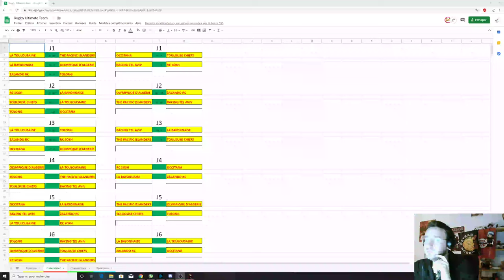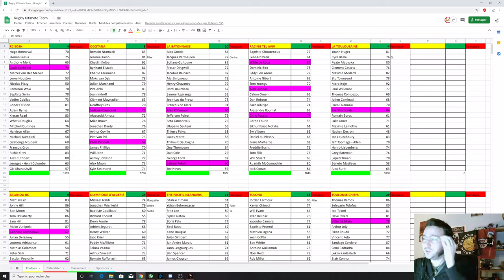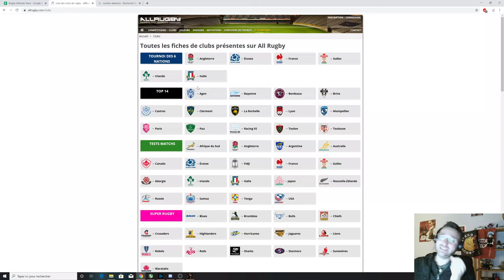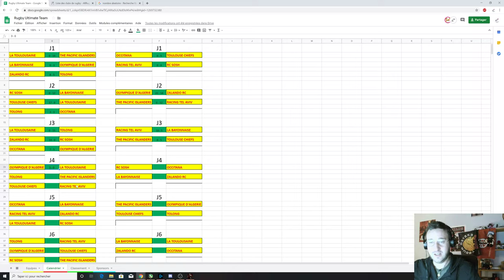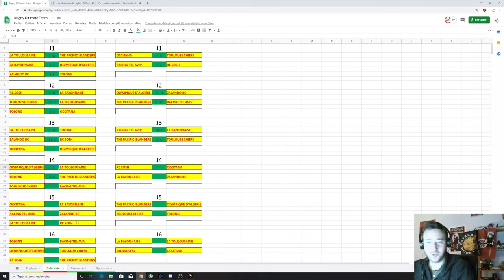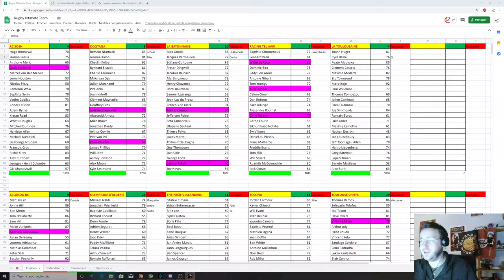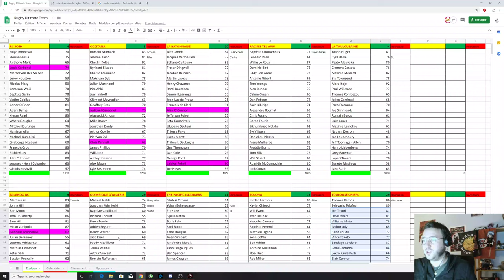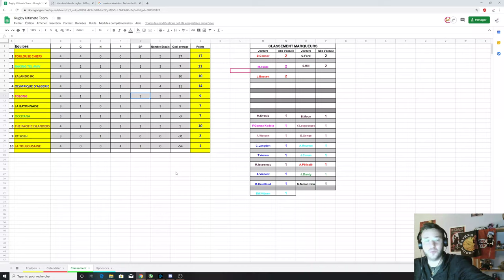Rugby Challenge : Journée 4 de la League :)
Petit Live tranquille, à la cool   :)